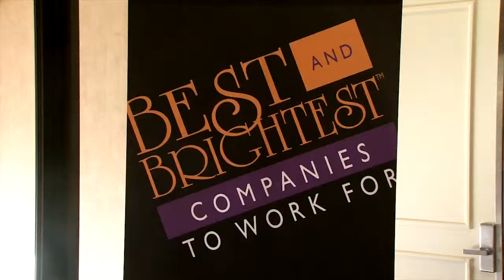Kasim Reed, Mayor of Atlanta Shares How Grateful He to Have the Best & Brightest Program in Atlanta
Kasim Reed, Mayor of Atlanta, Georgia shared how grateful he is to have the Best & Brightest Companies To Work For Program in his city to highlight all the amazing companies in Atlanta.